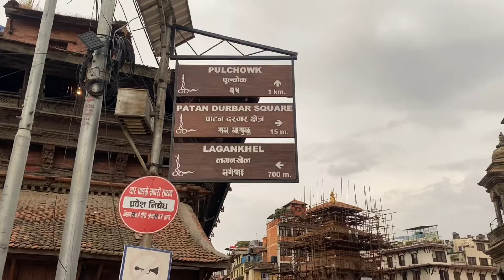Dharahara kina jaanu nadeko hola??